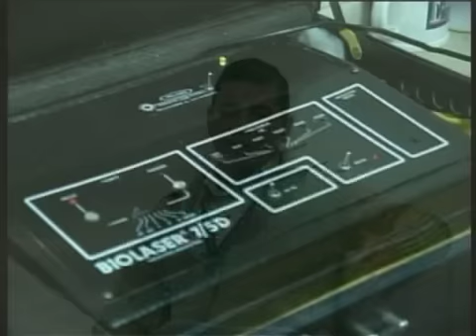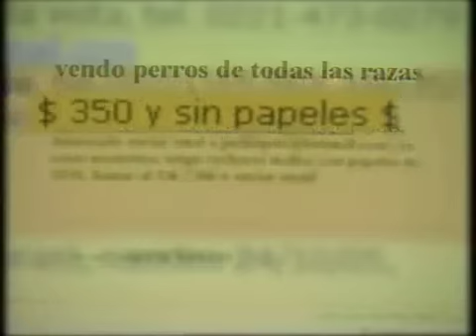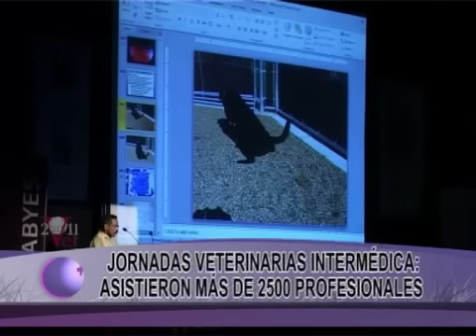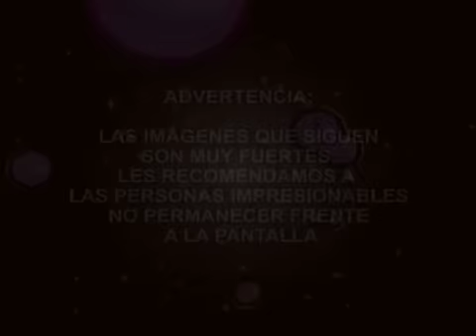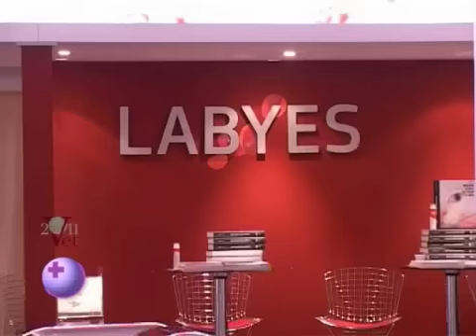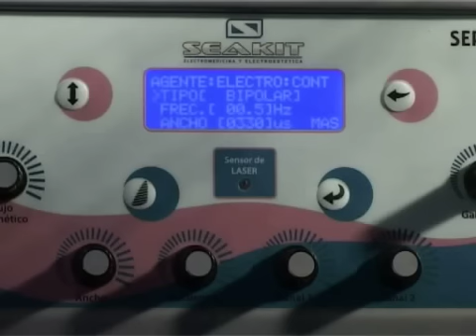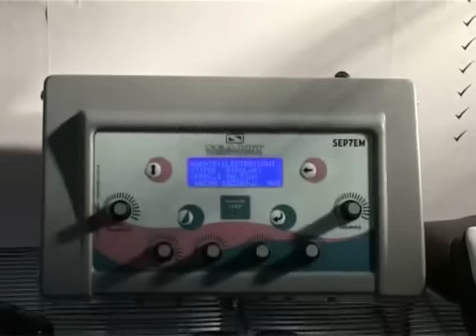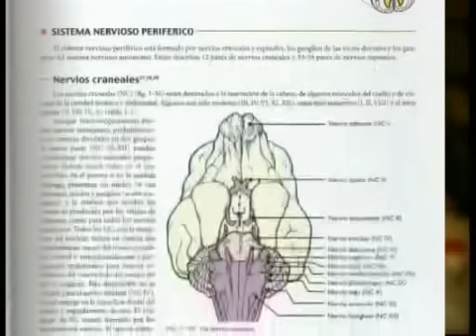MUNDO VETERINARIO -- Tecnología en veterinaria: rehabilitación -- Epilepsia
MUNDO VETERINARIO es emitido:
.Metro los días sábados a las 15 hs
.Somos Zona Norte los sábados a 20 hs